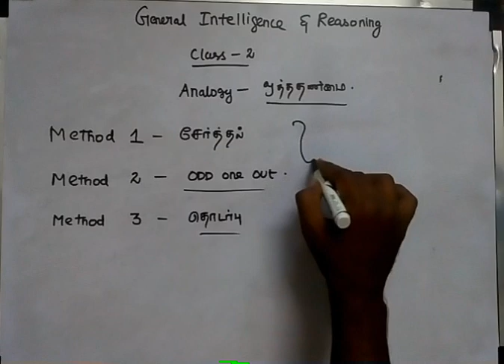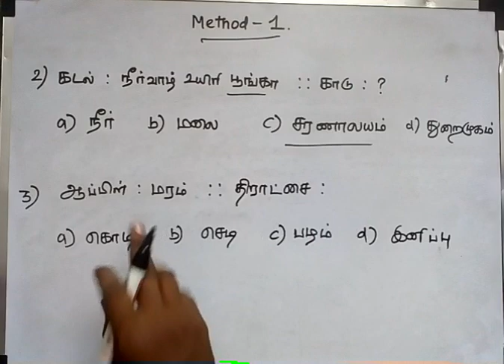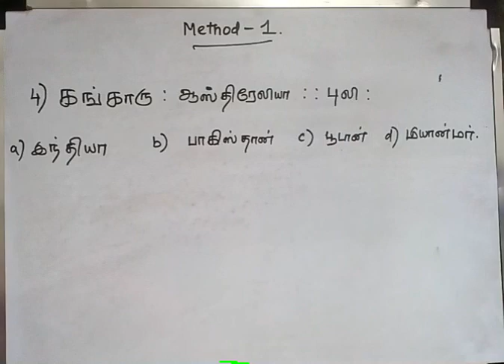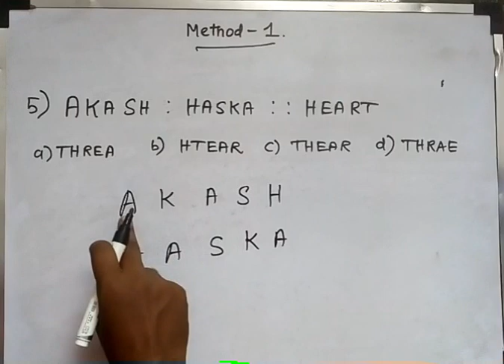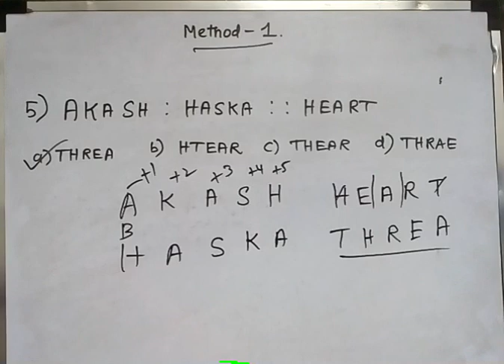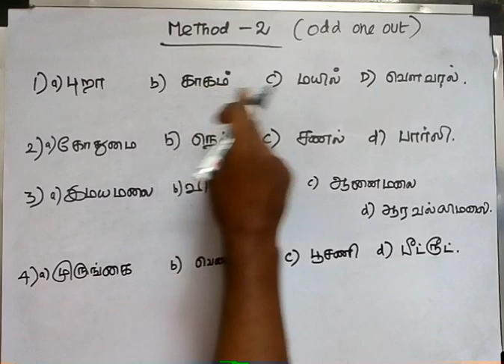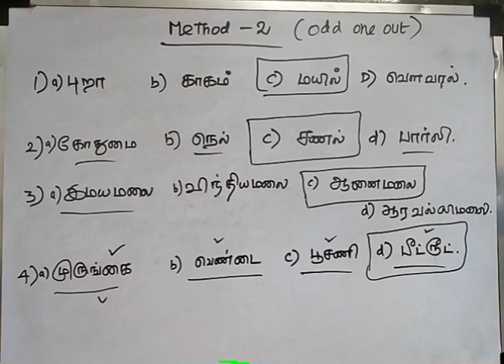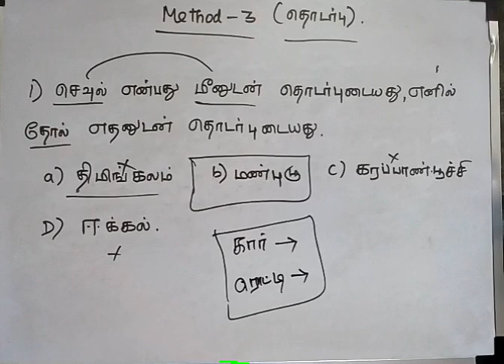Analogy Reasoning All Methods in Tamil RRB GROUP D NTPC CLASS IN TAMIL